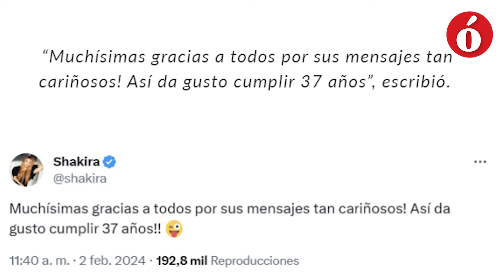La Ó te cuenta | ¡Shakira y Piqué de cumpleaños! Así celebraron esta fecha especial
Este 2 de febrero fue un día especial para Shakira y Gerard Piqué, debido a que ambos comparten la misma fecha de cumpleaños por lo que fueron el foco de la prensa.